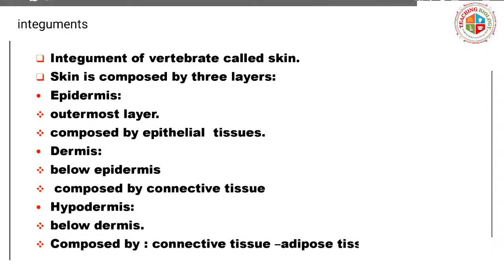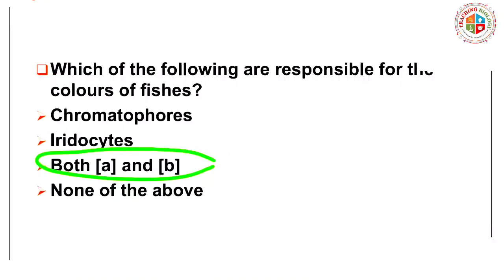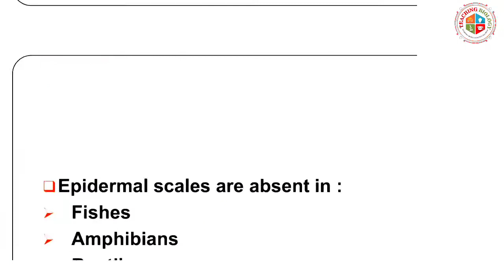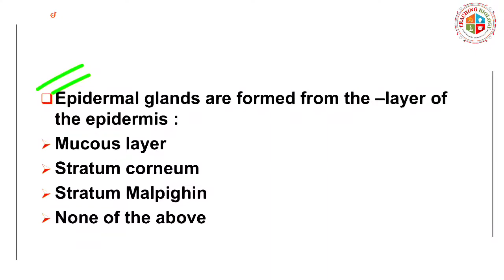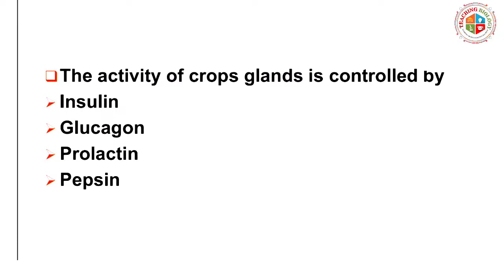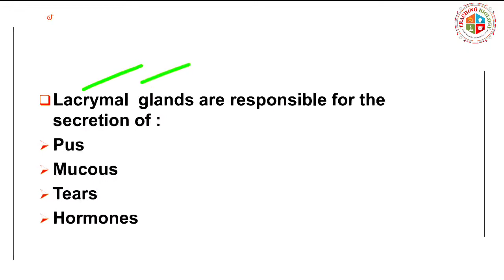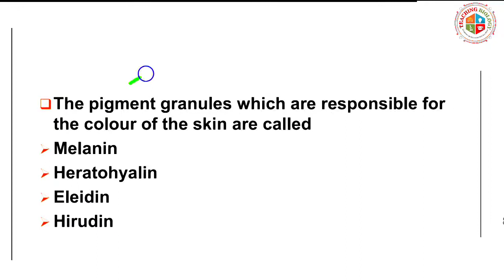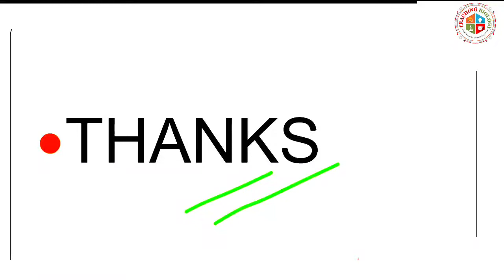Integument and Its Derivatives||Jkssb||Msc||Bsc||Crack Fisheries Exam||Phd//ICAR//NET/Top 100-MCQ'S/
Integument and Its Derivatives||Jkssb||Msc||Bsc||Crack Fisheries Exam||Phd//ICAR//NET//JRF